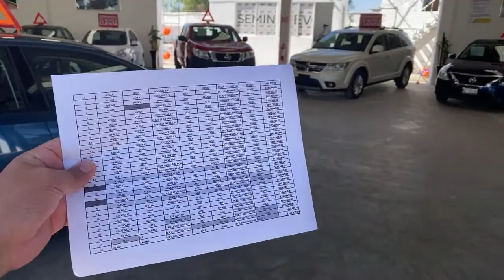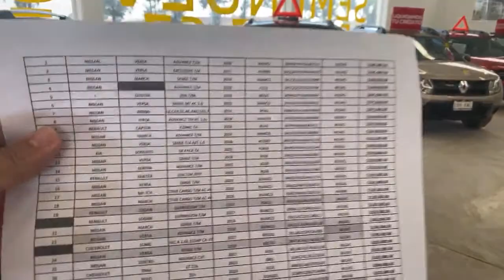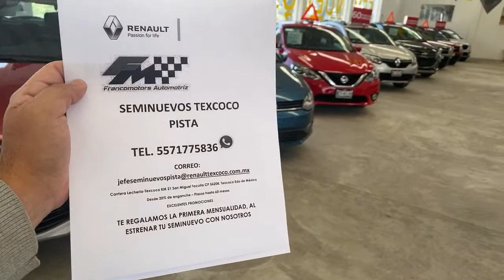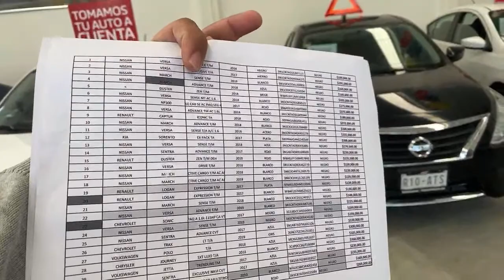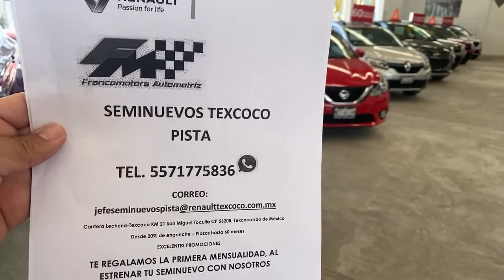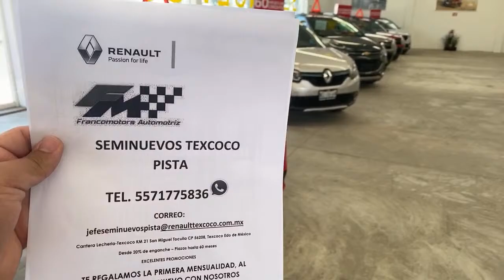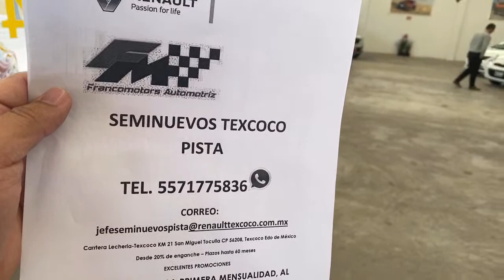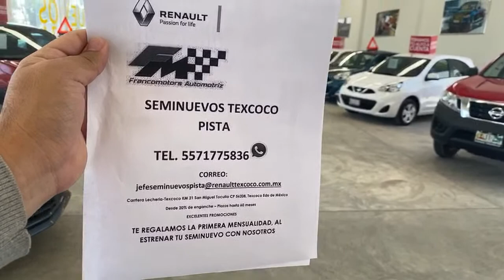En vivo venta de autos seminuevos , enganche desde el 20%